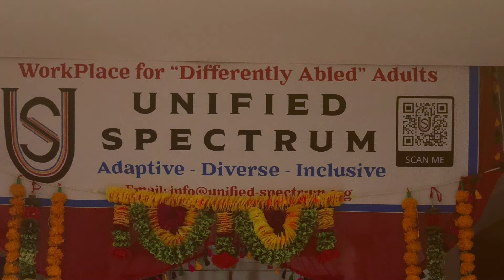Christmas 2021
Unified Spectrum Holiday Season with their awesome team